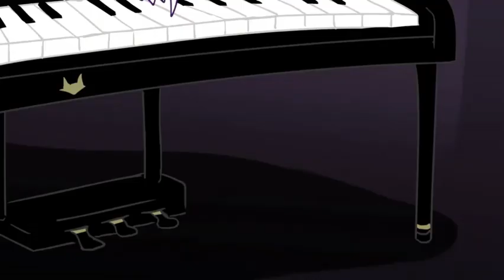Missi AMV / The Vampair Series (Monster)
NO it`s not ,,monster" from Skillet i`m sick of that song !